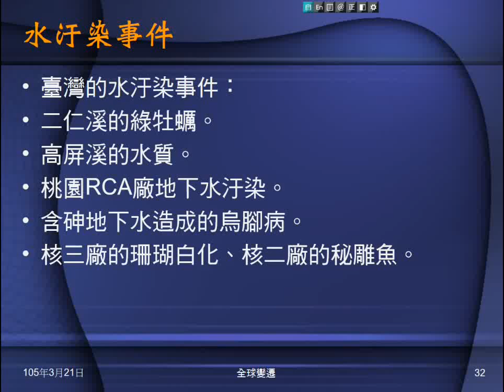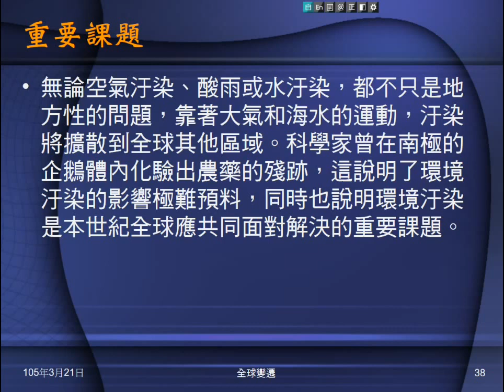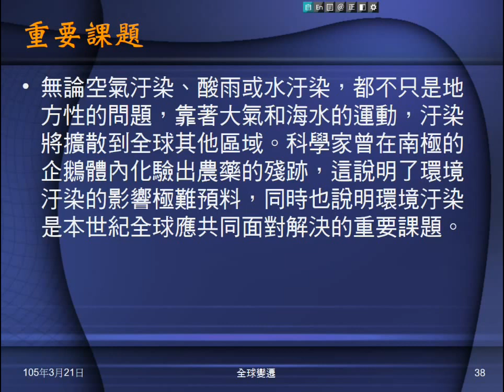104學年地科＿環境汙染05：水汙染危害、後果與防治；優氧化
說明水汙染的危害、後果與防治。介紹何謂優養化及結果。